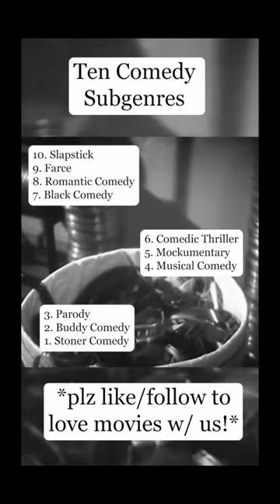Comedy Sub Genres